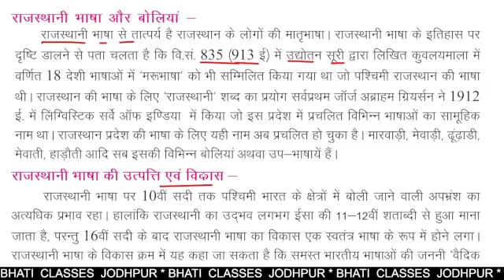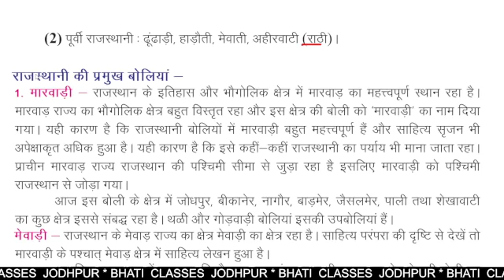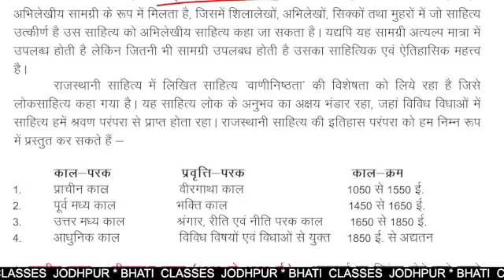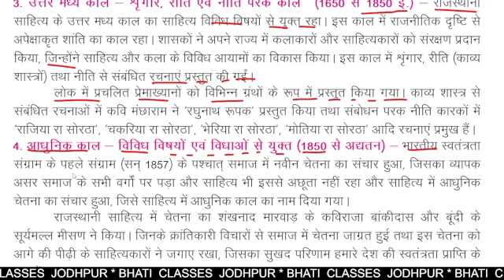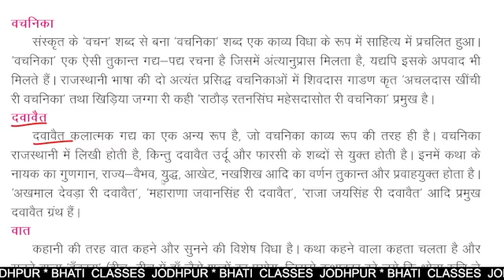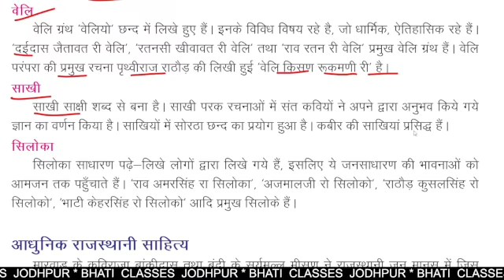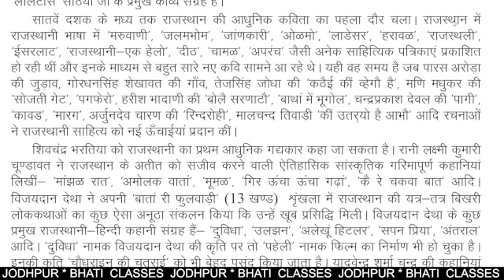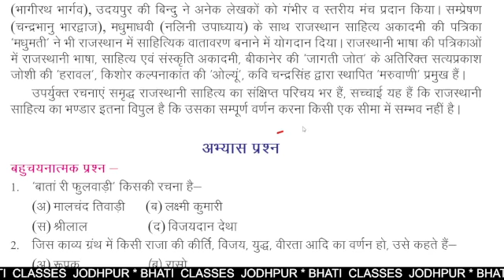Ch 9 राजस्थानी भाषा और साहित्य || Rajasthan GK || राजस्थान का एतिहास एवं संस्कृति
Ch 9 राजस्थानी भाषा और साहित्य || Rajasthan GK || राजस्थान का एतिहास एवं
संस्कृति